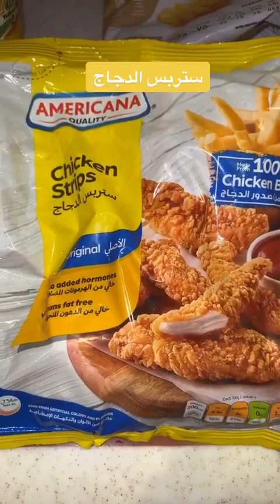ستربس الدجاج | ماما سارة